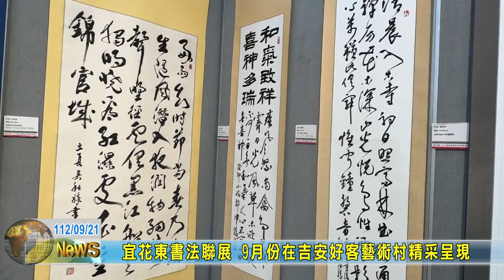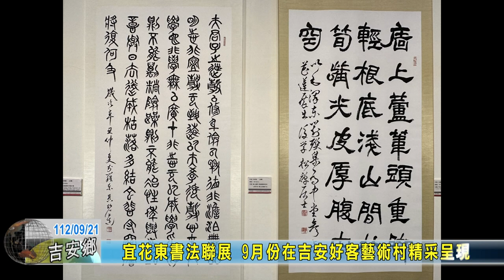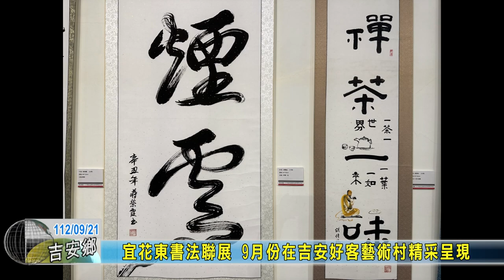20230921 08 宜花東書法聯展 9月份在吉安好客藝術村精采呈現